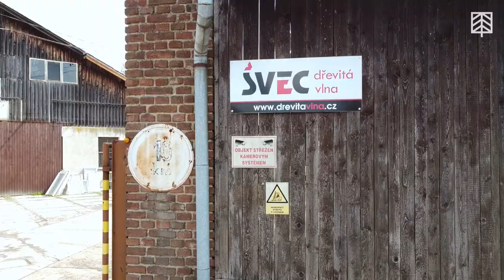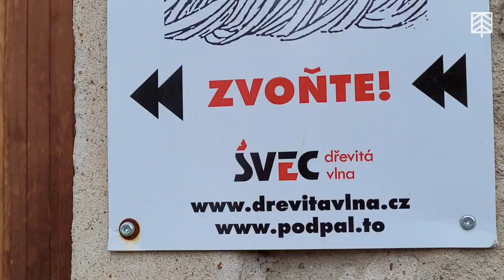Když se dřevo hobluje: Dřevitá vlna z podhůří Orlických hor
Vůně dřeva z hoblin návštěvníka, jak se říká, praští do nosu hned při příchodu do haly továrny na dřevitou vlnu firmy Švec dřevitá vlna s.r.o., ležící v podhůří Orlických hor. Dřevitá vlna, která se vyrábí hoblováním špalků měkkého dříví – nejčastěji smrkového, se využívá jako obalový materiál, v zemědělství, stavebnictví, k výrobě ekologických provazců či podpalovačů. Továrnou na výrobu dřevité vlny nás provedl majitel firmy Marek Švec, o historii a počátky podnikání se podělil jeho otec a spoluzakladatel firmy Miroslav Švec.

KAMERA A STŘIH: Lesnická práce, s.r.o.

Obsah videa:
00:00 Švec dřevitá vlna, s.r.o.
00:48 O dřevité vlně
1:25 Dřevité provazce
2:14 Ekologický PODPALovač
2:55 Šustí a brikety
3:16 Poptávka po přírodních podpalovačích